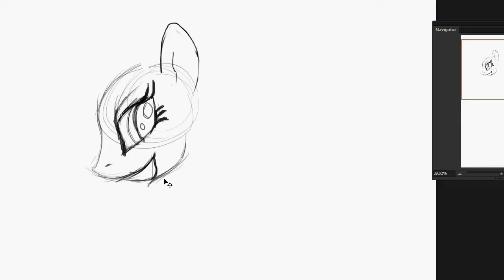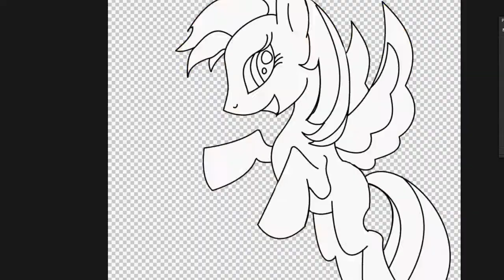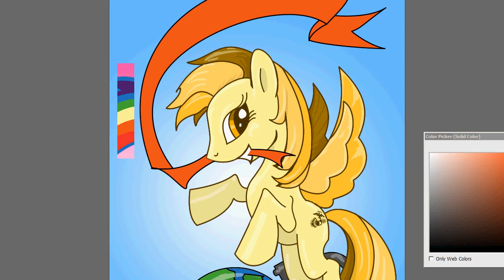Speed Cartooning: Semper Filly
My good friend, and fellow Marine is still active and being deployed around the world.  He has a fantastic family and two wonderful kids.  I thought it would be nice to draw them each something they would like in honor of their sacrificing time with their devoted father.

The young guy received a spider-man image, and for the young lady who quite enjoys My Little Pony:  Friendship is Magic, I illustrated this poster that draws inspiration from the Eagle Globe and Anchor.

This was quite different content than I usually work on, so it was very fun and enjoyable.  Something about drawing really cute and fun things makes you smile more while you're working.

Thanks to all the service members and their families that sacrifice so much more daily than most of us can ever imagine.  -- Joshua Keyes